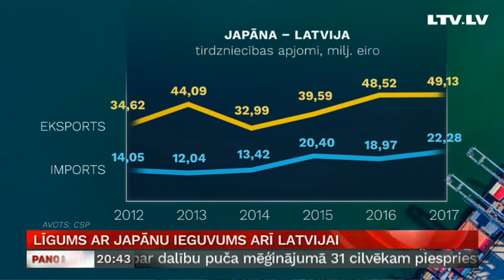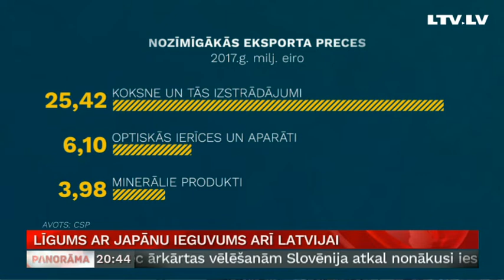ES un Japāna vienojas par brīvo tirdzniecību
Arī Eiropas Savienības amatpersonas neslēpj savas bažas par samitā pārrunāto. Eiropa tāpēc arvien vairāk meklē sabiedrotos citviet pasaulē. Šodien parakstīts brīvās tirdzniecības līgums starp Eiropas Savienību un Japāna, kas atceļ 99 procentus muitas tarifu starp abām valstīm. Tas ir plašākais brīvās tirdzniecības līgums, kādu Eiropas Savienība līdz šim noslēgusi. Eiropas Komisija lēš, ka Eiropas pārtikas produktu eksports varētu pieaugt pat par 180%, jo līguma rezultātā tiks atcelti tarifi sieram, vīnam un cūkgaļai. Taču ieguvumi nav tikai ekonomiski – Eiropadomes prezidents Donaldam Tusks norāda, ka līgums dod arī politisku signālu